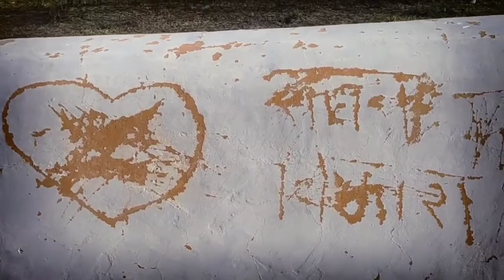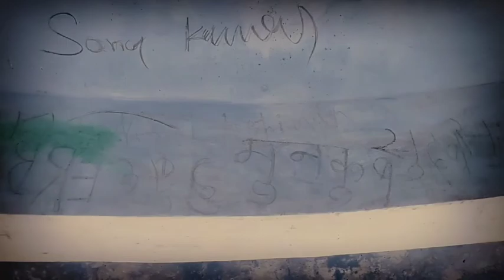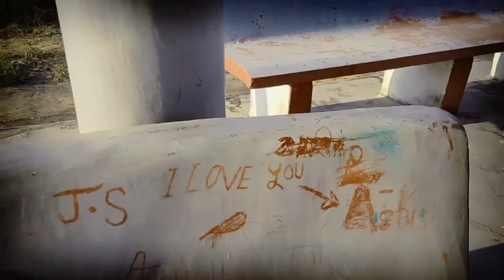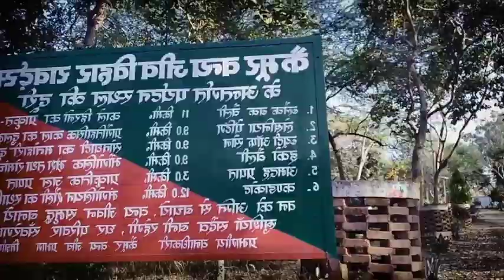Love wall painting | First Vlog video | Montmorency | NIT Rourkela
first attempt of vlogging
some confidence is needed